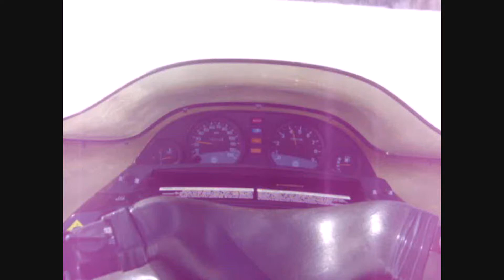mach z 780 test run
replaced base gasket and head cyl. o-rings. test run. sorry about the sound, it was very windy out